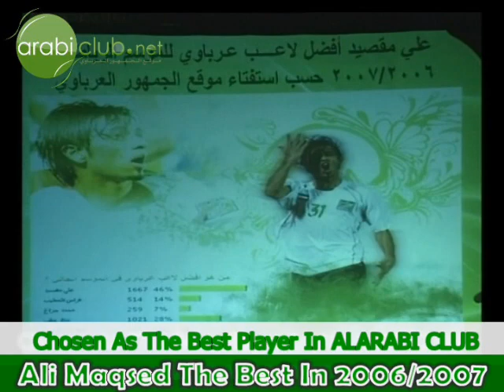لقطات ومهارات لنجم النادي العربي علي مقصيد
لقطات ومهارات لنجم النادي العربي ومنتخب الكويت الوطني علي مقصيد
إنتاج موقع الجمهور العرباوي w